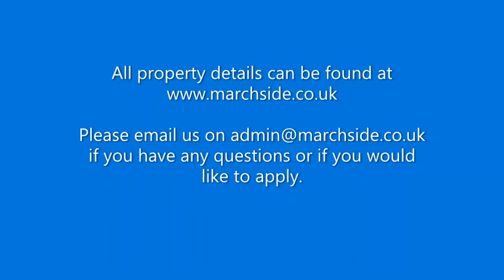Marchside Property - Cameron Toll Lade